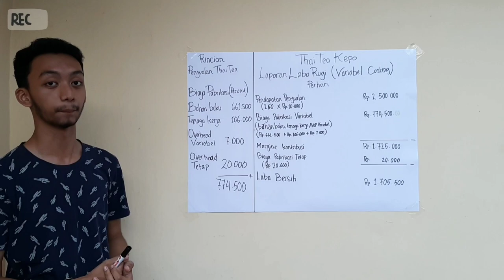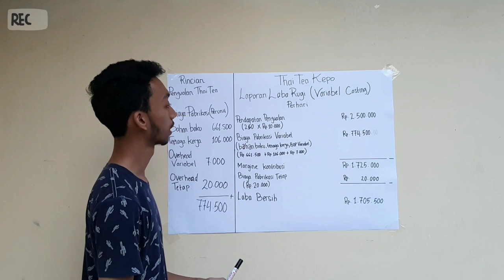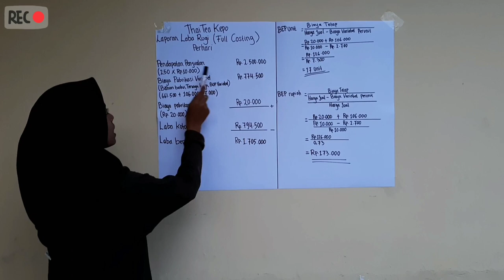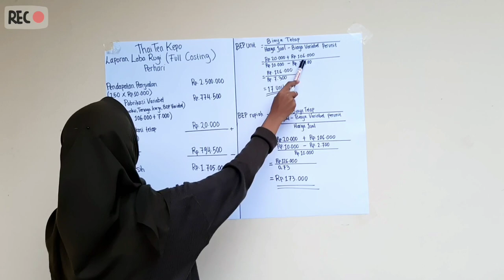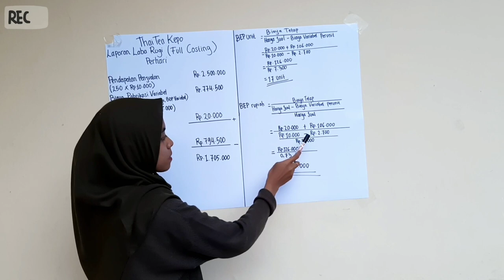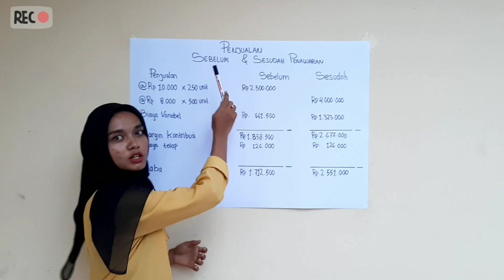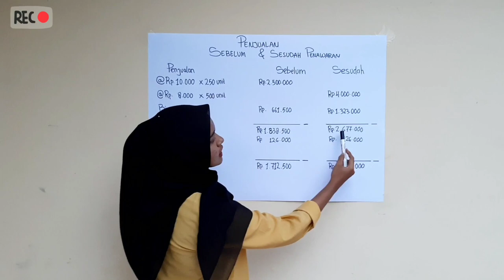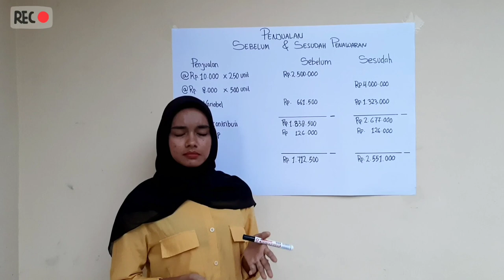VIDEO KELOMPOK 5 KELAS 4 G MANAJEMEN PAGI (MATA KULIAH : AKUNTANSI MANAJEMEN)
Bismillahirrahmanirrahim

VIDEO KELOMPOK 5 KELAS 4 G MANAJEMEN PAGI
MATA KULIAH : AKUNTANSI MANAJEMEN

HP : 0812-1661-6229